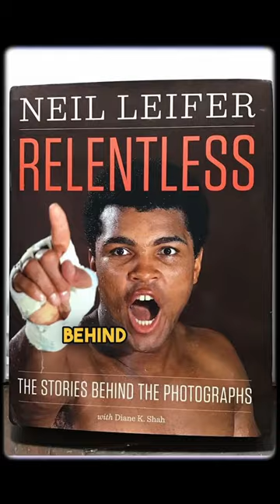Ali vs. Liston: Shot of a Lifetime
Uncover the story of Neil Leifer, a young photographer who captured an iconic yet almost missed moment in the golden age of boxing. This video explores how Leifer, with his heavy cameras, chronicled the legendary rematch between Muhammad Ali and Sonny Liston. Witness the split-second timing of the 'phantom punch' that brought Liston to the canvas and launched Leifer's photograph into fame. It’s a story of serendipity, skill, and seizing the moment, transforming a day's hard work into a timeless piece of sports history.